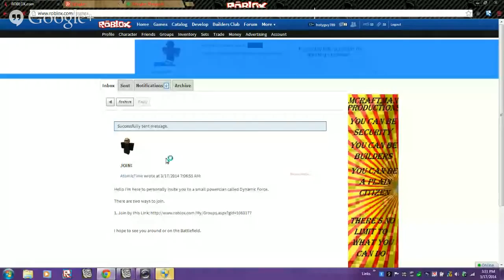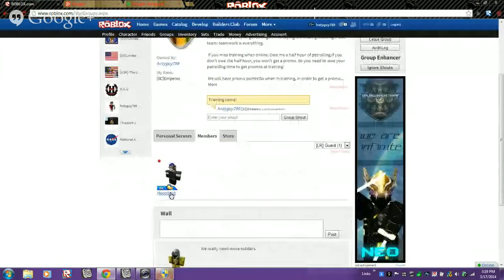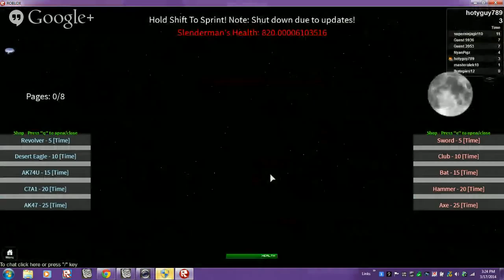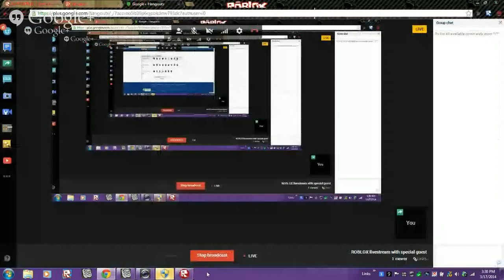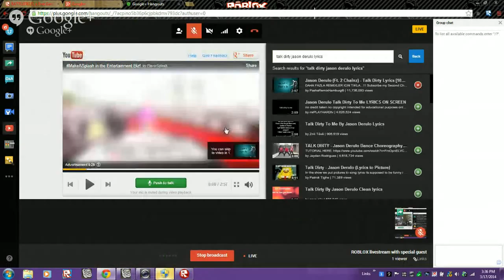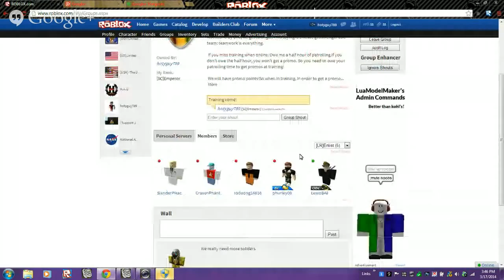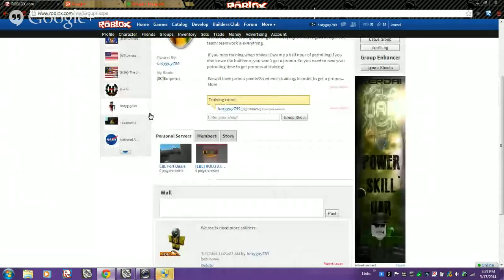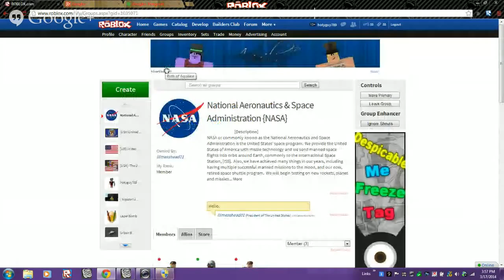ROBLOX livestream with special guest